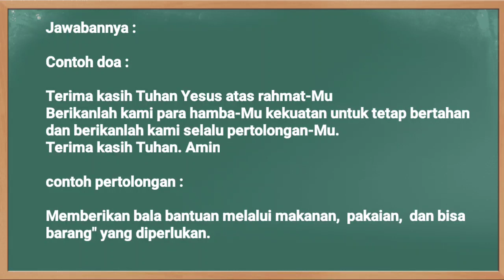Kunci Jawaban Jawa Pos TV Kelas 3 SD Selasa 24 Agustus 2021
Soal dan Kunci Jawaban Guruku Jawa Pos TV Surabaya Hari Ini Kelas 3 SD Selasa 24 Agustus 2021